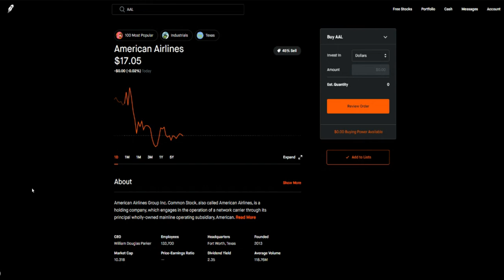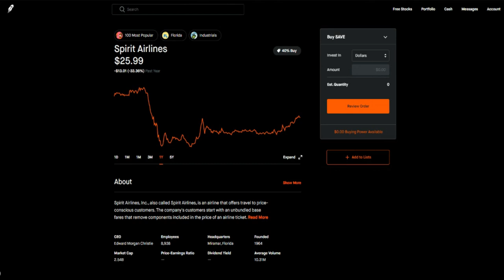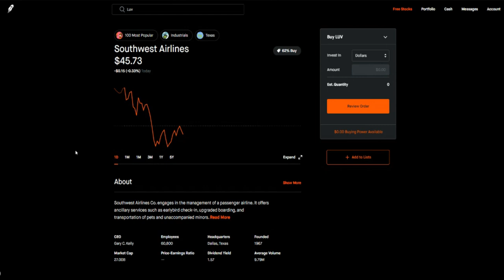3 STOCKS I'M BUYING NOW! 🔥🔥🔥 WHY I'M BUYING THESE 3 STOCKS(AIRLINE STOCKS TO BUY NOW FOR LONG TERM)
3 STOCKS I'M BUYING NOW! 🔥🔥🔥 WHY I'M BUYING THESE 3 STOCKS

1. AAL: 4:05
2. SAVE 5:01
3. LUV 5:56

My Favorite Investing Book
My Favorite Personal Development Book

Based in Minneapolis
Mr. V